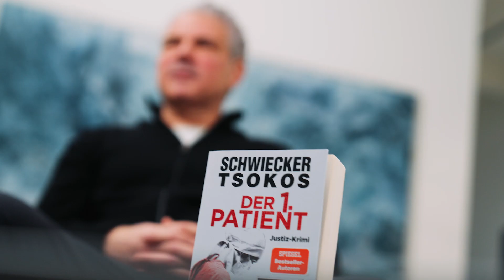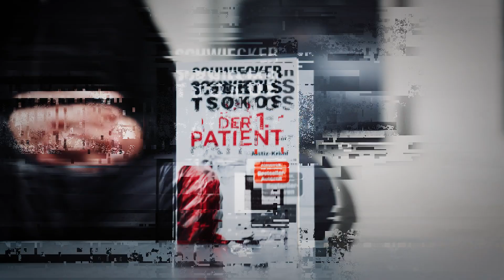Florian Schwiecker und Michael Tsokos - »Der 1. Patient« - Experteninterview Teil 4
Eine Ärztin unter Anklage – ein KI-System unter Verdacht: »Der 1. Patient« ist der 4. Justiz-Krimi der Bestseller-Autoren Florian Schwiecker und Michael Tsokos, die für exklusive Insider-Einblicke in die Medizin der Zukunft, das Justizsystem und die Rechtsmedizin sorgen.

Zum Erscheinen von »Der 1. Patient« habt ihr zudem die Chance ein exklusives Meet & Greet mit den Autoren zu gewinnen.

Florian Schwiecker und Michael Tsokos - »Der 1. Patient«
Ab dem 03. Juni überall wo es Bücher gibt!